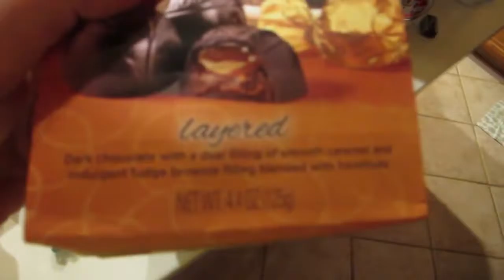(Throwback) Happy Birthday, Kyle! | DITL 9.1.14